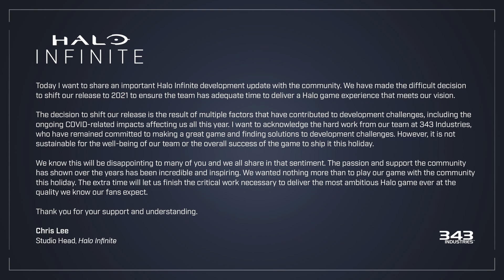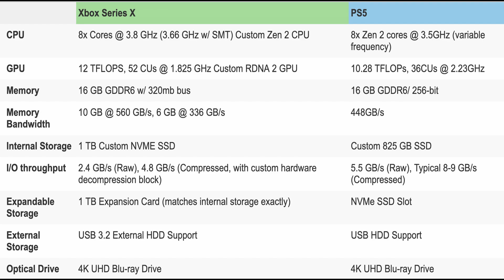E PRA VOCÊ? QUAL É A MELHOR ESCOLHA: XBOX SERIES OU PS5?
Fala galera!! Vamos bater um papo sobre o que esperar dessa geração que está chegando. Vale a pena comprar os 2 consoles? Qual vale mais a pena? Devo esperar até o próximo ano?

Essas e outras questões discutidas nesse vídeo, vem com a gente!

Venha conferir a lista preparar o seu bolso!

Obrigado!!